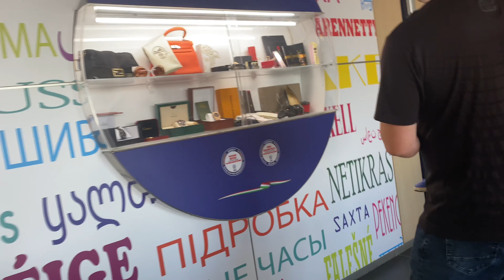Going home to Vienna